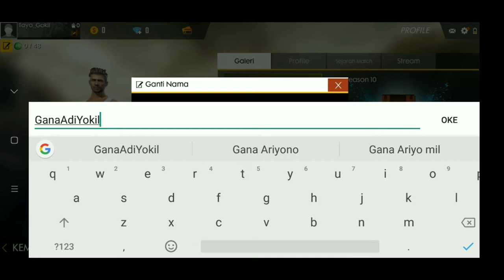GANTI NAMA GRATIS TERBARU 1 JULI 2019 - CARA GANTI NAMA GRATIS FREE FIRE 2019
cara dapat ganti nama gratis secara  gratis ada divideo atas